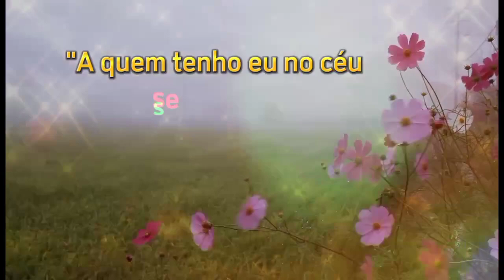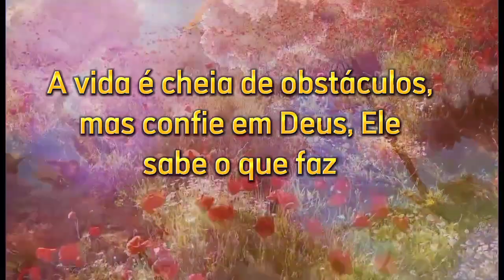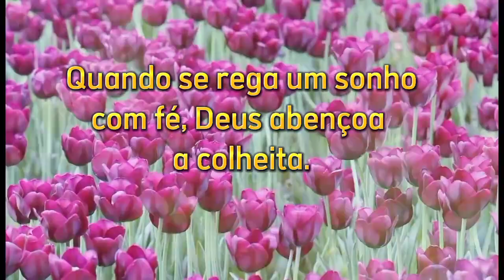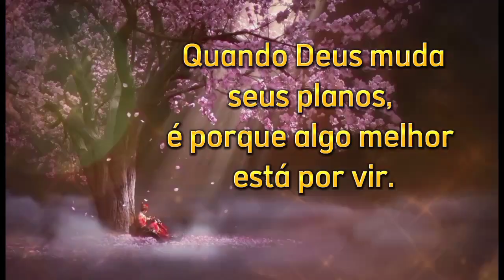AS DUAS SEMENTES | Um Relato Sobre Ter ATITUDE & CONFIANÇA [Minutos Preciosos Com Deus]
Uma palavra de ânimo e fé para renovar as suas força. Receba essa porção da Palavra de Deus como motivação para o seu dia a dia.

👍 Curte e comenta.

Todos os dias você será edificado com devocionais, que trazem mensagens de fé e esperança.